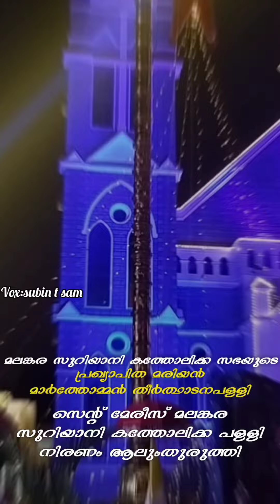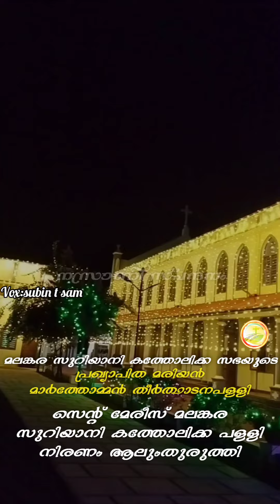തിരുനാൾ പ്രഭയിൽ മലങ്കര സുറിയാനി കത്തോലിക്ക സഭയുടെ പ്രഖ്യാപിത മരിയൻ മാർത്തോമ്മൻ തീർത്ഥാടനകേന്ദ്രം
തിരുനാൾ പ്രഭയിൽ മലങ്കര സുറിയാനി കത്തോലിക്ക സഭയുടെ പ്രഖ്യാപിത മരിയൻ മാർത്തോമ്മൻ തീർത്ഥാടനകേന്ദ്രം.. സെന്റ്‌ മേരീസ്‌ മലങ്കര സുറിയാനി കത്തോലിക്ക പള്ളി നിരണം ആലുംതുരുത്തി.